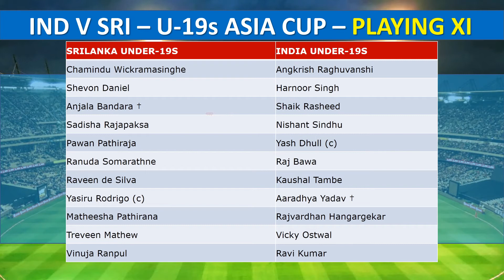U19ASIACUP,asia cup u19 2021,ind19vsl19,sl19vind19,sl u19 vs ind u19 live,indiavsri,srivindia